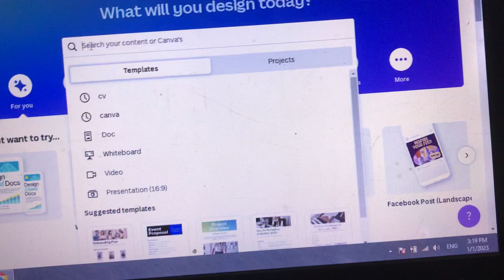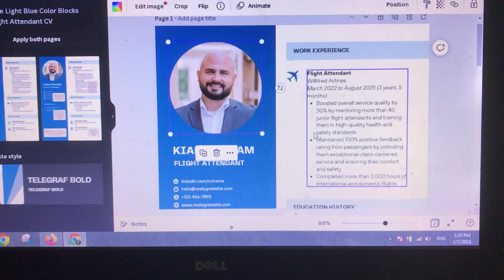How to create/Desin Cv/Resume in 2 minuts? | Write Cv in Canva | Professional Cv on Mobile Phone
In this video, we'll be teaching you how to write a professional cv in Canva. We'll show you how to create a template, add your information, and formatting your cv to make it look great.
In this video, we'll show you how to write a professional cv in Canva. We'll provide tips and advice on formatting, layout, and content, so that your cv will be effective and stand out from the competition.